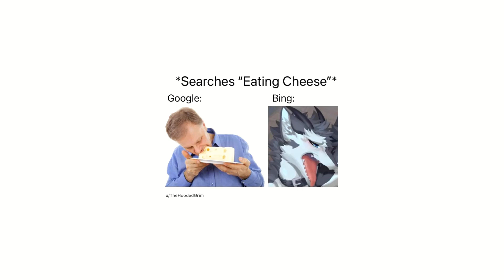Furry Memes 163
source: ty arashi